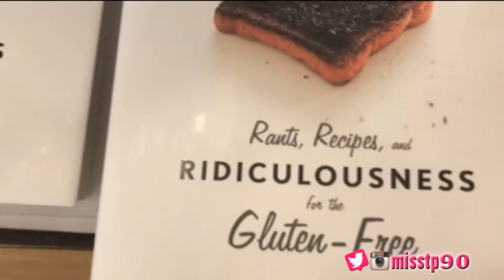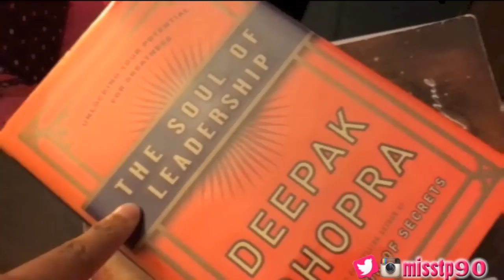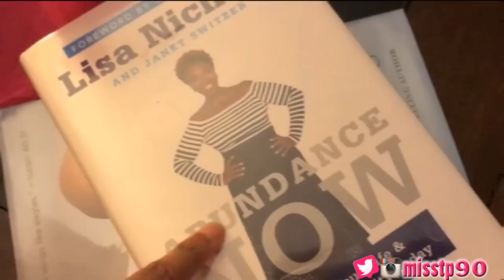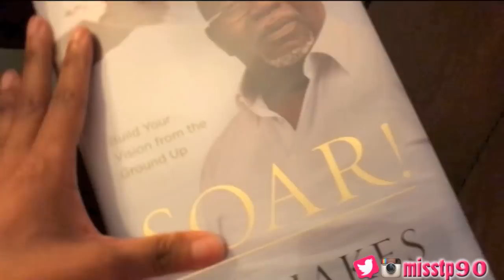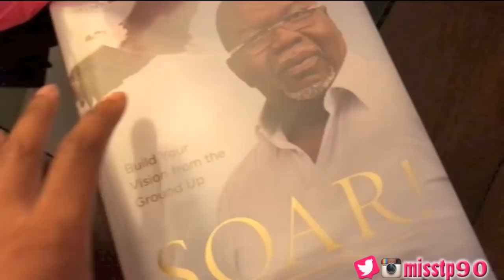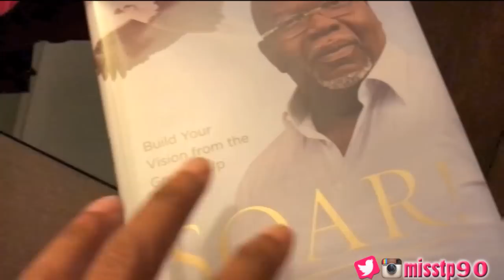MissPtv Vlog #23: Look at my Head!